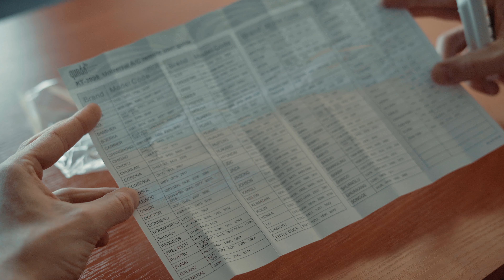❄️QUNDA KT-3999 — Заменяющий 98% пультов ДУ для кондиционера🔥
QUNDA KT-3999 — Универсальный пульт ДУ для кондиционера заменяющий большинство своих ровесников, имеющий простую настройку, инструкцию и основной функционал. Так же, имеет большой информационный дисплей. Как настроить его под свой кондиционер Вы узнаете в данном видеоролике.